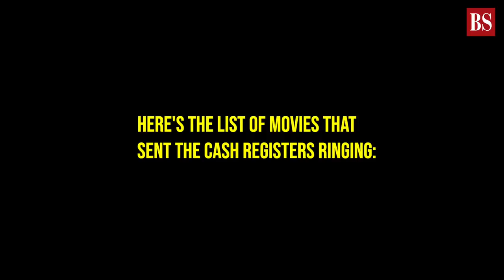Box office collections jump 25% in Jan-Sep; 5 movies which sent the cash registers ringing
The top Hindi and English films released between January and September this year have collected about Rs 3,860 crore at the box office, according to industry data. This is 25 per cent more than box office collections in the same period last year.